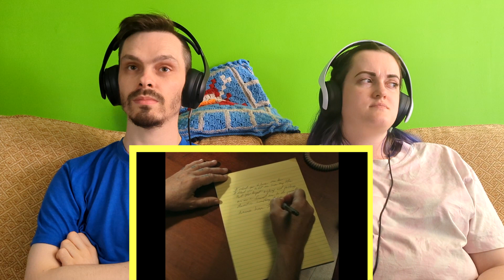It's Always Sunny REACTION // Season 4 Episode 5 // Mac and Charlie Die Part 1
Tony and Claire react to and discuss It's Always Sunny in Philadelphia.

Originally aired on FX on October 2 2008.
Directed By: Fred Savage & Matt Shakman
Written By: Charlie Day & Glenn Howerton & Rob McElhenney

Chapters:
► Introduction 00:00
► Reaction 01:05
► Discussion 12:38